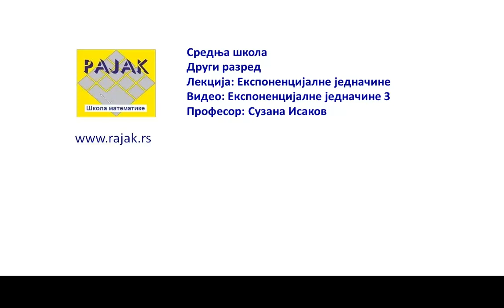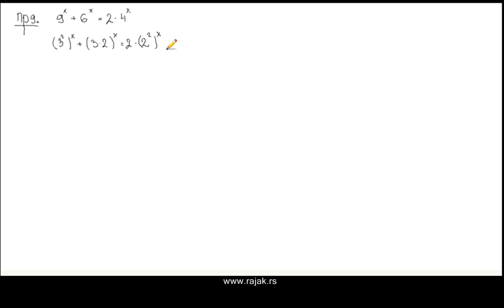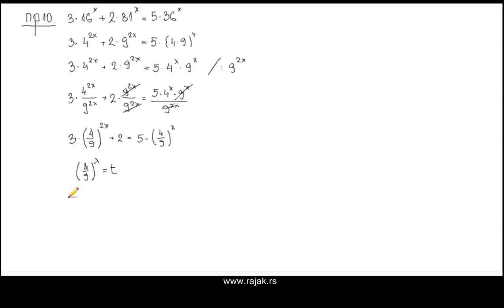Експоненцијалне једначине 3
Решавање експоненцијалне једначине. Сложенији примери.

Контакт